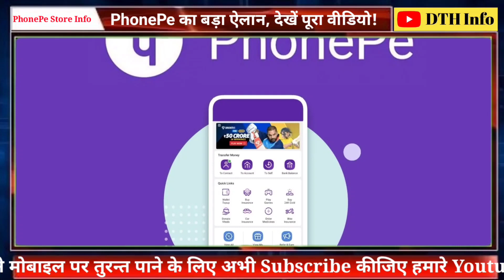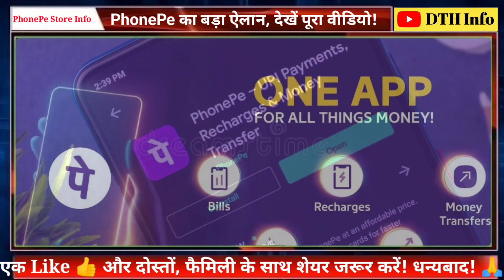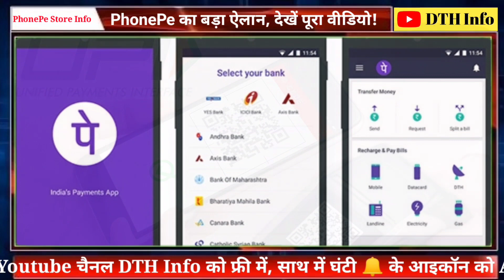PhonePe: इंडिया वालों के मोबाइल पर होगा फोनपे का कब्जा, बड़ा ऐलान!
phonepe mobile payment phonepestore trendingnews Walmart-backed Indian digital payments app, PhonePe, is gearing up to launch its new app store in India. Reportedly, the fintech giant is working on a localized app store for the Indian market.